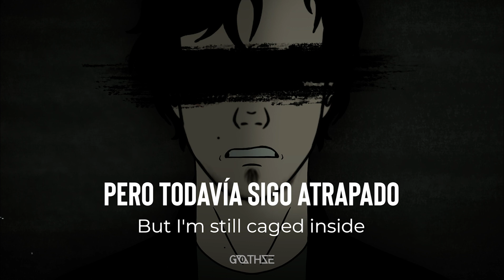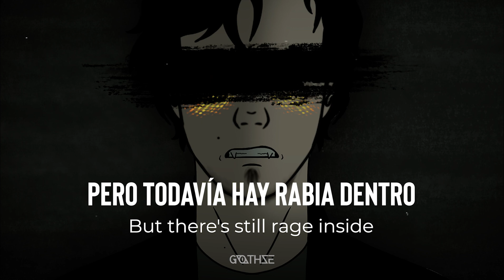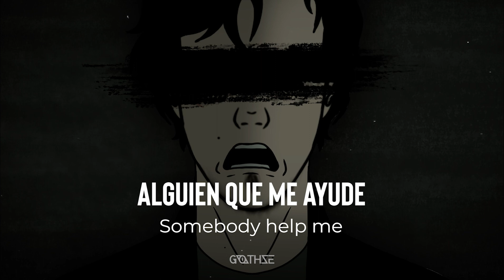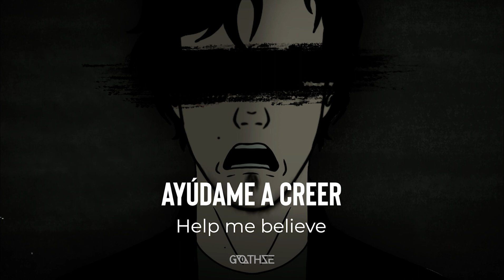Three Days Grace - Animal I Have Become (Sub. Español)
Decidí sacar un clásico de clásicos de esta banda (disfrútenlo). Cuando me puse a pasar a color la imagen me di cuenta que Stephen se parece a Adam Gontier con el cabello largo jsjs (y por eso le aumente un poco de barba, ahora sí definitivamente se parece mucho; o no lo sé, ustedes opinen) Yo creo que de alguna forma inconsciente hice el diseño de Stephen parecido a Adam, porque la verdad me basé en otra persona para crearlo xd

Personaje: Stephen
Serie: Deep Blue
Artista: Three Days Grace
Canción: Animal I Have Become

** La canción no me pertenece a mi, todos los derechos a su respectivo autor. **

LYRICS
I can't escape this hell
So many times I've tried
But I'm still caged inside
Somebody get me through this nightmare
So what if you can see the darkest side of me?
No one would ever change this animal I have become
Help me believe it's not the real me
Somebody help me tame this animal
(This animal, this animal)
I can't escape myself
So many times I've lied
But there's still rage inside
Somebody help me tame this animal I have become
Somebody help me through this nightmare
I can't control myself
Somebody wake me from this nightmare
No one will ever change this animal I have become
(This animal I have become)